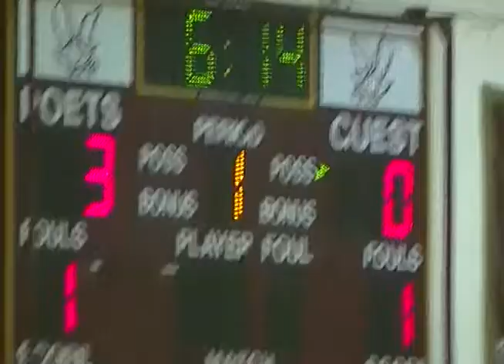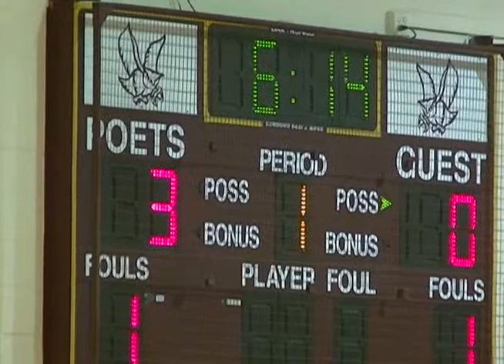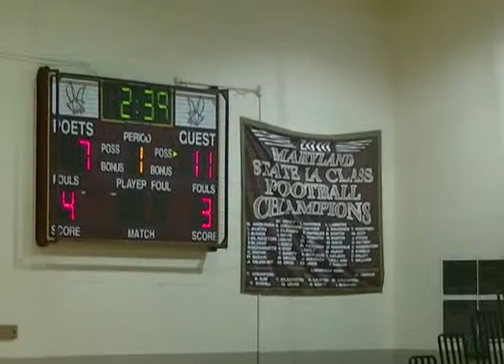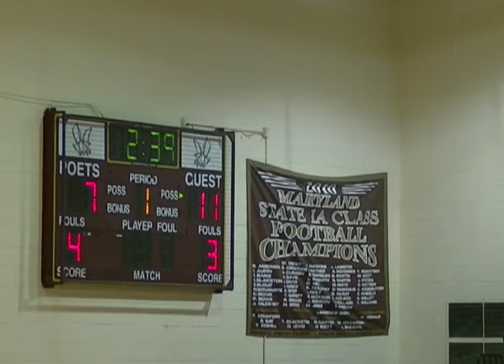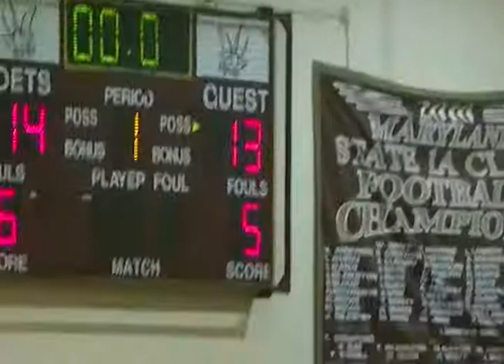City vs Dunbar 1st Qtr DSN B More High School Basketball Showcase 2016 17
City Black Knights vs. Dunbar Poets
Boys Varsity Basketball
DSN B-More High School Basketball Showcase 2016-17

The Flex Zone((@TheFlexZone1)) has been picked up by Fox Sports Radio 1340 AM & it will be air on Wednesday from 7pm-8pm.

The FlexZone is also syndicated on Positive Power 21 by going (Global Christian Radio) powered by Spreaker Radio on Wednesday from 11:30am to 1pm.